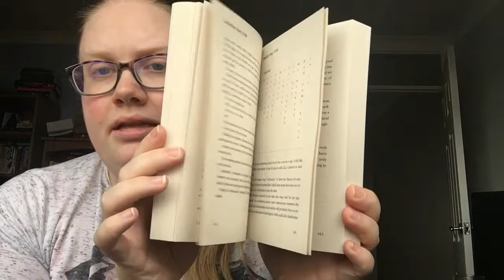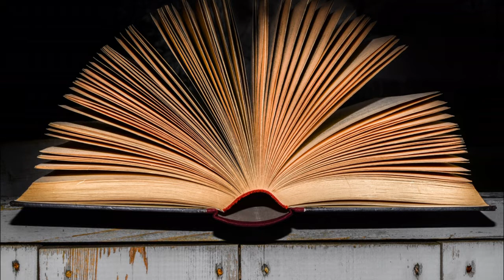Chocolate and a Book Unboxing [CC] // March 2020 Surprise Edition 🧑🏾‍✈️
Hey guys, I'm unboxing my Chocolate and a Book subscription box in today's video! Happy reading, let's chat!